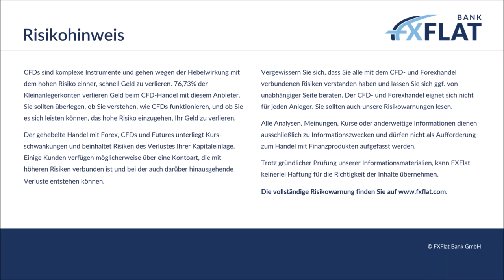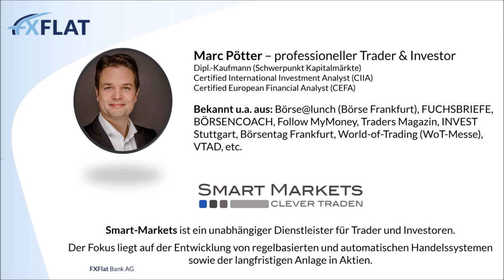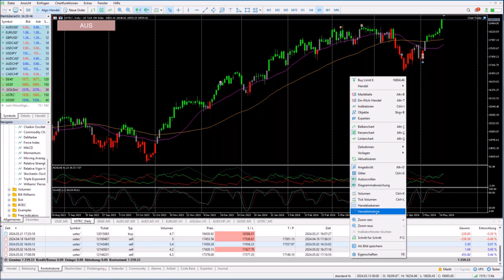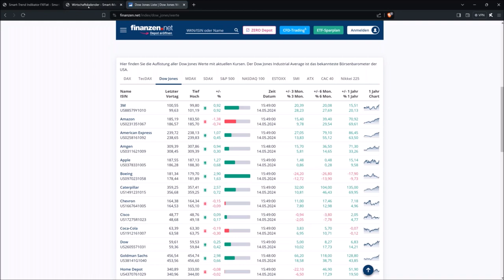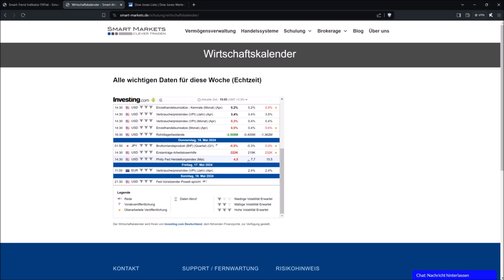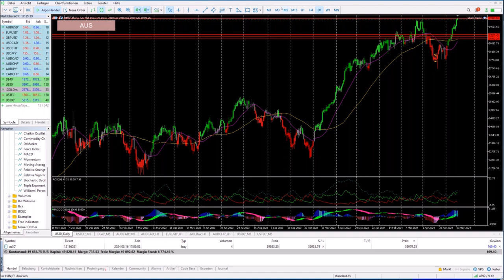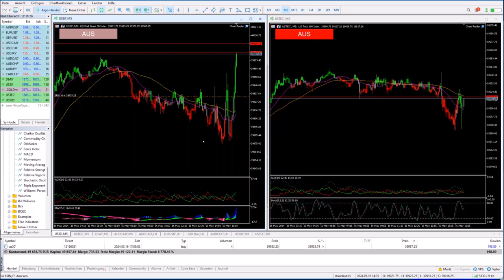Marc Pötter - Setups finden mit dem Smart Trend Indikator 16.05.2024